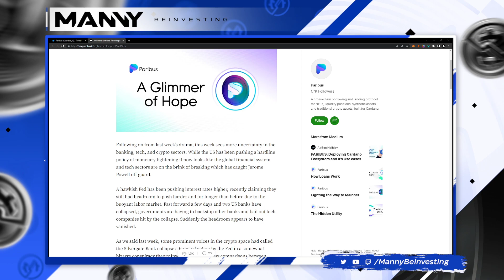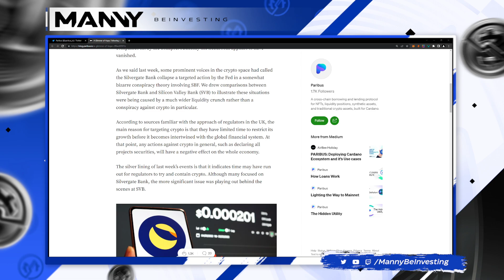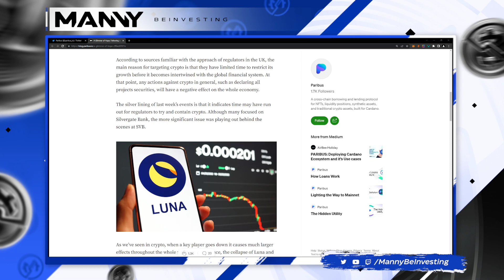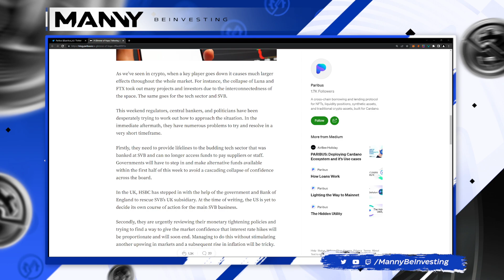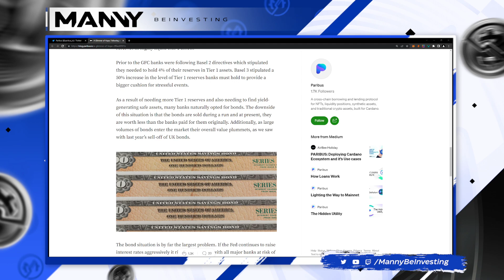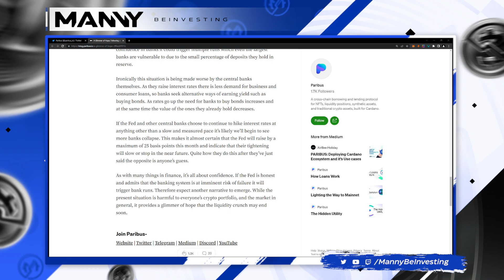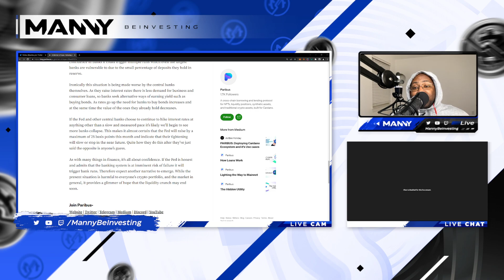Paribus DeFi Blog Post - A Glimmer of Hope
A cross-chain borrowing and lending protocol for NFTs, liquidity positions, and synthetic assets, building for the Cardano blockchain.

Paribus’ mission is to unlock the true potential of these assets, evolving them into interoperable financial instruments, capable of being used within DeFi protocols, on any chain.

IF IT CAN BE VERIFIED, IT CAN BE SOLD.
If it can be sold, there is a market value. If it has value, it can be modeled.

Paribus is the protocol that brings all of these forces together, offering DeFi holders and investors a platform to extend the reach of their digital assets and positions, doubling down on their earning power.